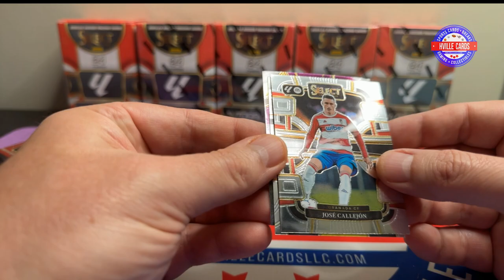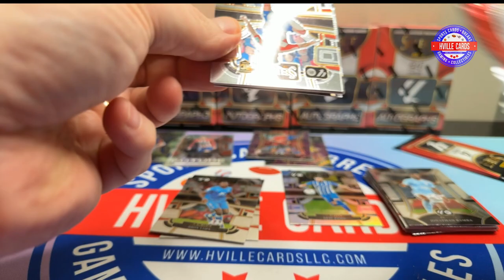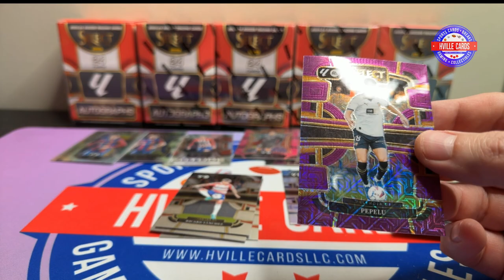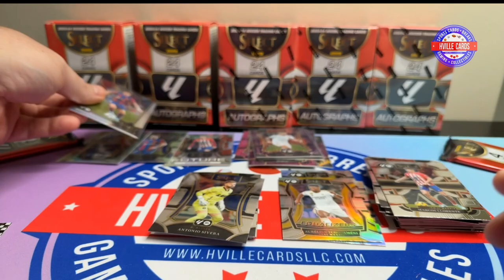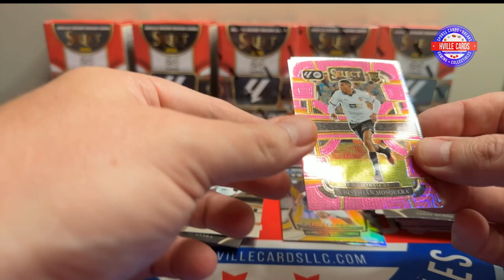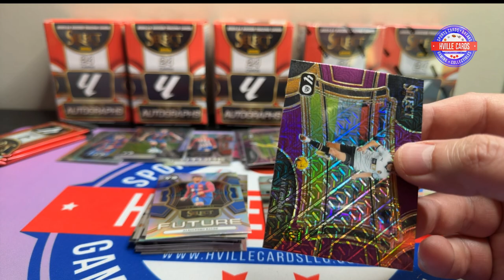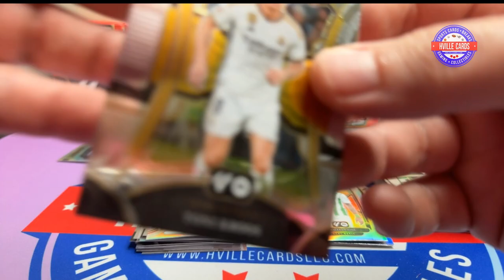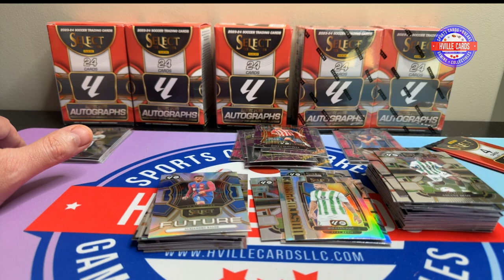2023 Select La Liga Soccer - Hunting for Lamine Yamal